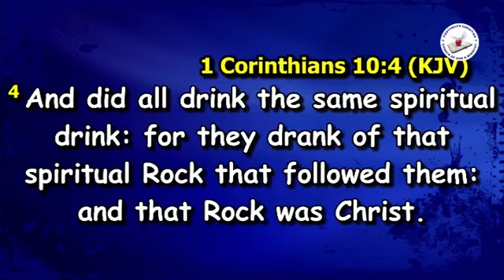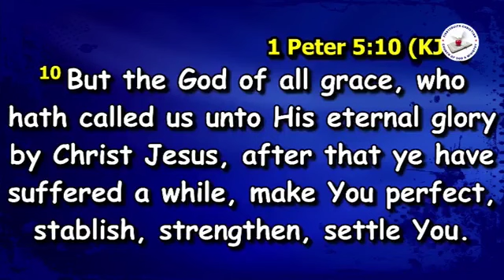YOU NEED A SAFE, ORDERED & SECURED COVENANT | MUST WATCH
This is the Official YouTube Channel of Firstfruits Christian Church of God and Ministry...Guiding men into all truth...
Your testimony will be following as you join us today.

Topic: YOU NEED A SAFE, ORDERED & SECURED COVENANT | MUST WATCH
Ministering: Rev. Victory O. Ajayi